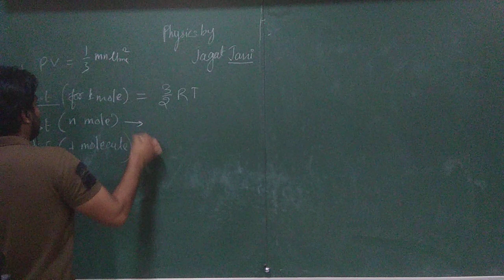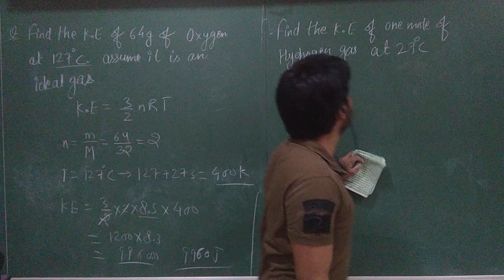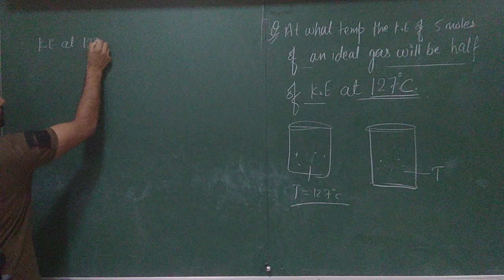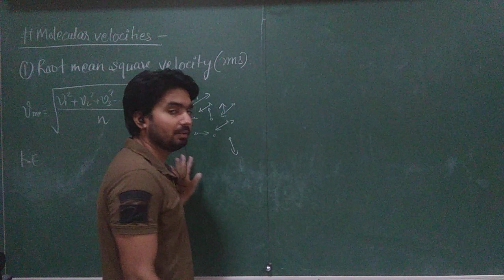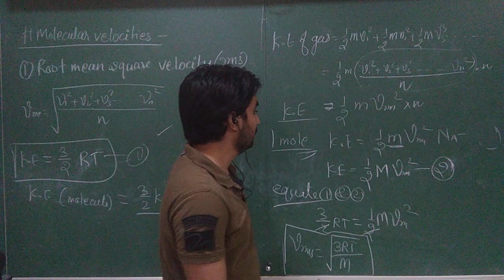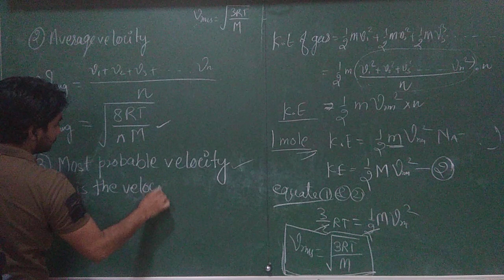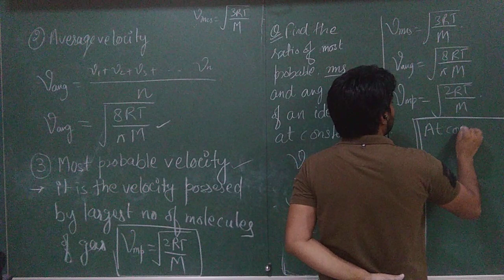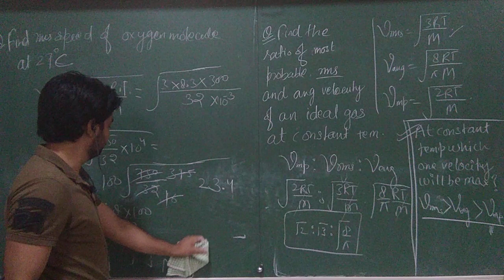Kinetic Theory of Gases-04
KTG Kinetic Theory of Gases-04